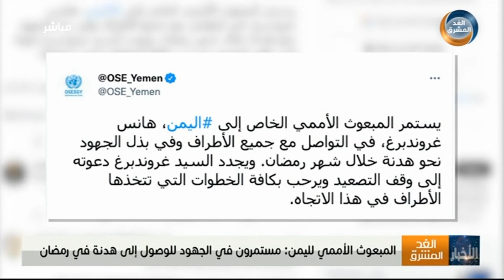موجز أخبار الثامنة مساءً | رئيس الوزراء يلتقي بوزيرة خارجية السويد في الرياض (28 مارس)